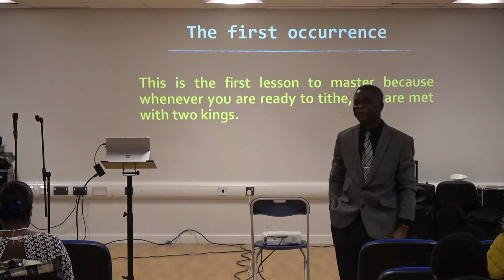Do NOT Tithe Out of Fear - Here's Why!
Giving of the Tithe should NEVER be done out of fear. Find out why in this video and learn how to change your perspective on giving of the Tithe!